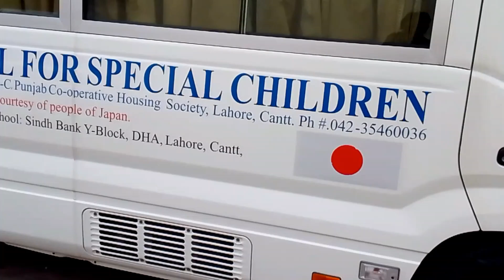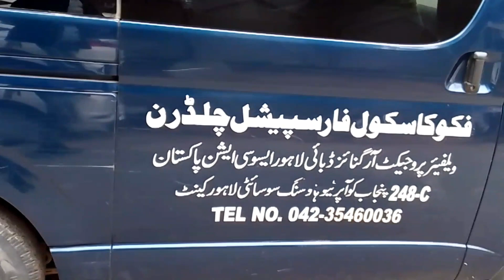how to special children school